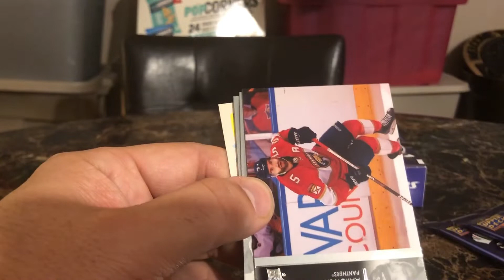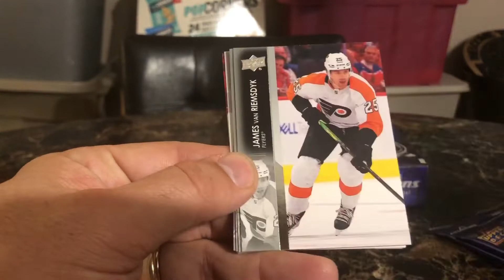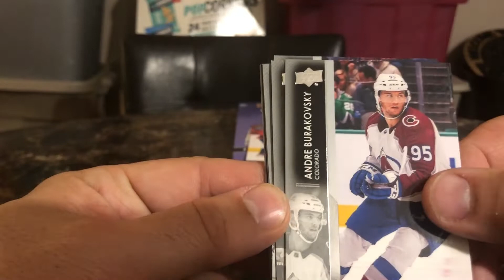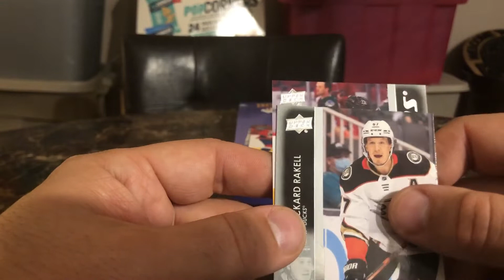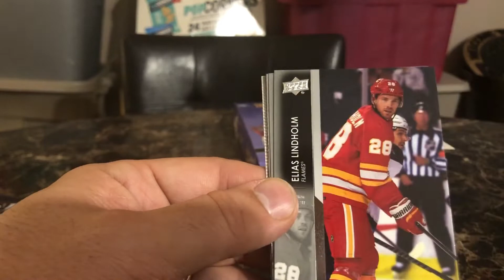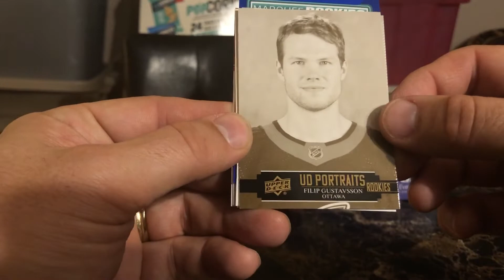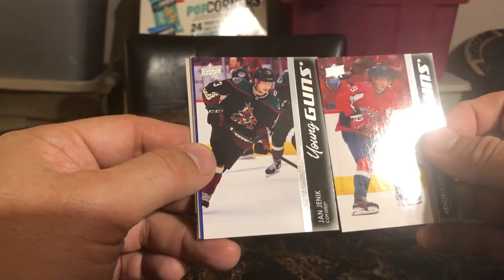Upper Deck 2021-22 Series two Part 2/ Going Red Wing Hunting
Hey guys today is the second stack of Upper Deck 2021-22 Series Two. Lets go Red Wing Hunting. Will the second stack be better then the first stack.

Tournament will consist of :

Sticks G vs Coles comic claims
Jkjk vs JB Ghost Hunting and other hobbies
IC Chamionships
 Callie and Jordan Squad vs Bryan Basketballs
Darrell Giordano vs RedRum
Fyer vs JG 50 vs Julie Farnum
Raven Rips vs Rose City Sports Star

How to get entries
1. Each regular video will be premiere the premier will last for another five minutes after the video is over. Whoever gets the last possible comment gets an entry.
2. During the premier whoever hits the $ sign and contributes 1-10 equals 5 entries
11-40 equals 10 entries
41 plus equals 20 entries
3. Each video including the shorts that get over 30 likes gets whoever comments into a wheel or a duck race where you can possible win another entry if the video gets 45 plus then that video will get two entries.
4. Their will be challenges throughout the month.
5. If your channel is one that is part of the giveaway challenge then you will automatically get into the end of the month giveaway.

Callie and Jordan Squad certified:
Awesome channels to go check out:

Lets Go PlayList you wont regret watching this awesome playlist with a great group of youtubers. If your interested in either being on my recommended List or on this Playlist please get in touch with me.